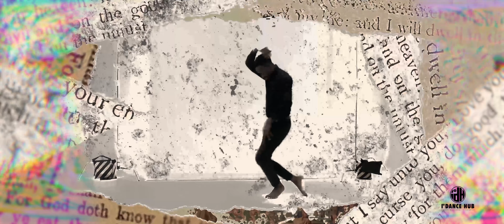Kirk Franklin ft. Mali Music "Give Me" - Sean Mambwere Choreography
Questions
- Who can give you that joy that you can't explain, and add extra peace that will ease the pain...?
- Who can give you that love that will never end or change...?
- Who can give you the power to walk away, when another god wants to take His place, giving you much of Himself as you can take - who can give you that...?
- Who can orchestrate the future and at the same time knows exactly where you are...?
- Who can supply all your needs because He owns all the cattle on a hill, and owns all the hills with cattle too...?
- Who can never leave you nor forsake you, but will remain faithful until the end...?

Answer
JESUS CHRIST

TYTW Encouragement 13 of 91
You might know what tomorrow holds for you, but you can know the one who holds your tomorrow. And that is much sweeter.

🎶 "Give Me" by @kirkfranklin ft. @malimusic